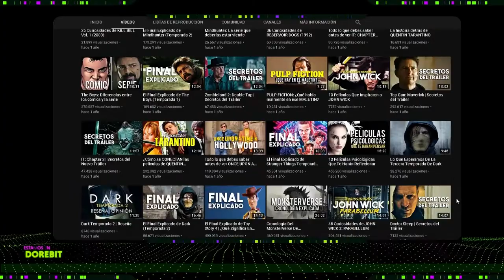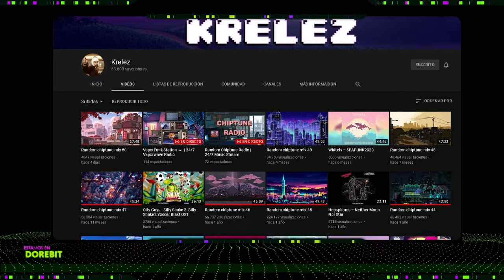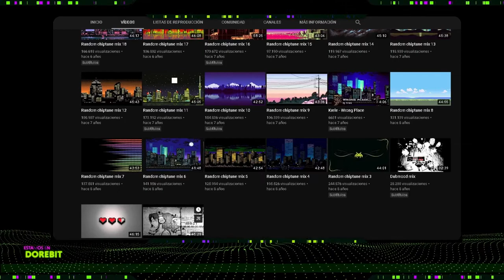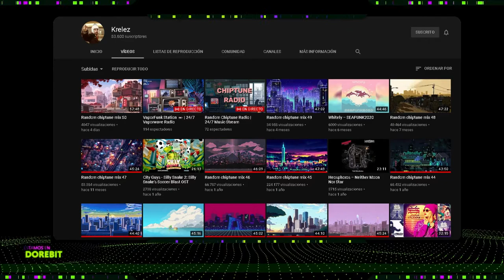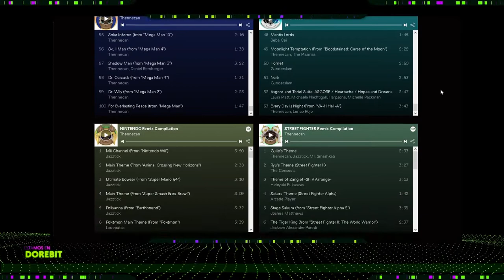[DOREBIT] S02E07 | Konami Kukeiha Club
¡PAWAdictos! En este nuevo capitulo de DoReBit, hablamos de noticias de la semana, nuestros favs y, por su puesto, el tema de la semana. En esta ocasión nos dedicamos de lleno a funar futuros (no) auspicios mientras hablamos de Konami Kukeiha Club.

*¡SÍGUENOS!*